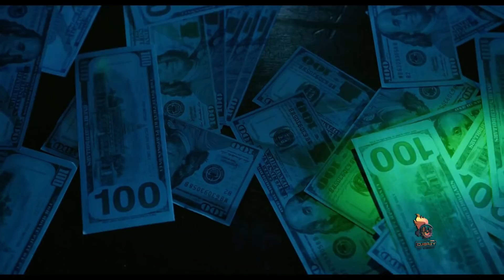Dancehall Mix December 2021(Video Mix)Mavado,Masicka,Skeng,Vybz Kartel,Chronic Law,Squash,Sugar Cane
Mavado/Iwaata – Ready Fi Dem
Skeng – Cheese
Vybz Kartel – Everybody Bad Till
Aidonia/Govana- Mayday
Skip Da Line – Thicc
Kash – Chop Daddy
Masicka – Love Story
Rygin King – Blue Note
Dane Ray/Jahshii – Product
Chronic Law – Organ Trade
Silk Boss – Arma
Rytikal – Show Dem Up
Skeng – Gvnman Shift
Shane O – Walk & Live
Bad Gyal Jade – Toxic
Govana – 1Matix
10tik  - We Nuh Like War
Jahshii – Shift Change
Skeng X Sparta – Protocol
Chronic Law – 1Strap
Vybz Kartel – Certified Money
Teejay – Bitcoin
Popcaan – Money Speak
Rhumba – Obstacles
Jahshii – 25/8
Kash – Real Dawgs
Chronic Law – Still A Bleed
Tatik – Happy Like Me
Rygin King - 7 Fall Many Rise
Squash, ZiZi - Nah Meds Dem
Trendi - Keep It Real
Sugar Cane – Irie Vibes
Chronic Law – Born Gyalis
Silk Boss – Nah Leave
Squash, Grim YG – Lamborghini
Skeng – Live Large
Squash – Deprivation
Masicka - Sucide Note
Nklyne, Gold Gad – Vent
Tommy Lee Sparta, Chronic Law - Judgement Day